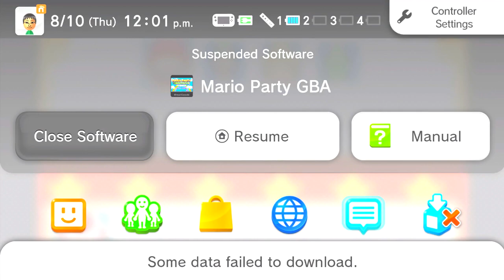Stephen Plays: Mario Party Advance (Blind) | GiantGrotle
I play Mario Party Advance for you all!